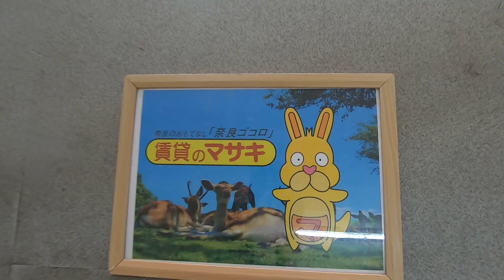6420 第1タカハシビル102 ♪賃貸のマサキ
奈良市三条大路にあります店舗の【第1タカハシビル】の紹介動画になります。